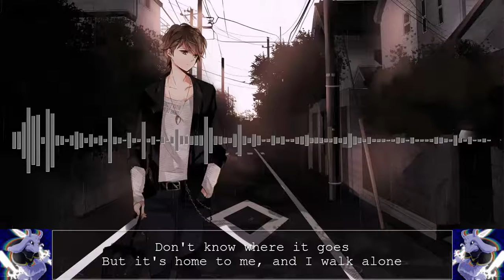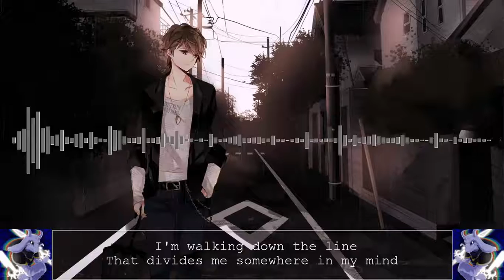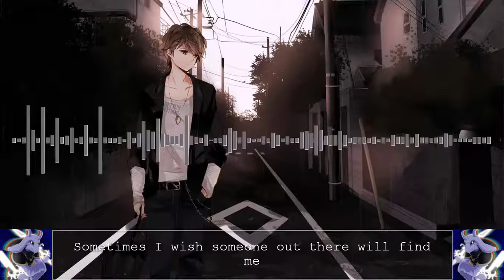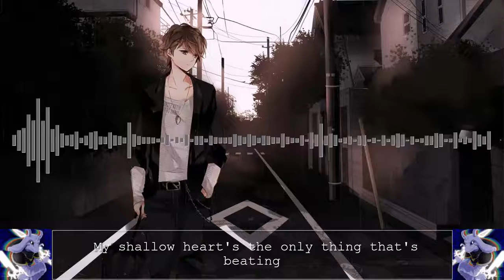Green Day - Boulevard Of Broken Dreams (nightcore version)